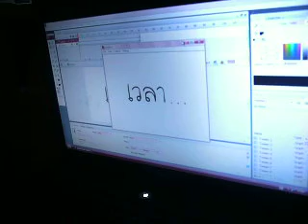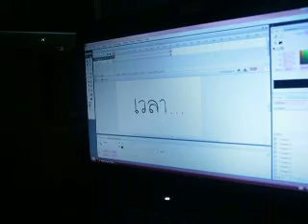ว่างจัด..KENg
เสี่ยวๆกันอ่ะจ่ะ ^^